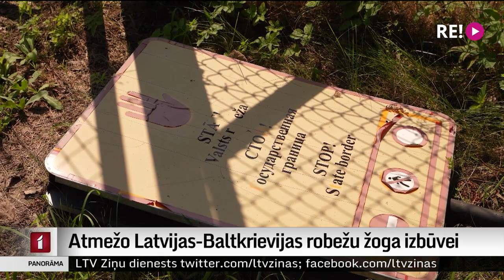Atmežo Latvijas-Baltkrievijas robežu žoga izbūvei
Uz Latvijas-Baltkrievijas robežas darbojas gan robežsargi, gan būvnieki, gan mežstrādnieki, taču pastāvīgais žogs sliets vēl netiek. Sarežģītās piekļuves, mainīgo laikapstākļu un citu iemeslu dēļ neierastas grūtības koku un krūmu ciršanai ir “Latvijas Valsts mežiem”. Novirzes no darbu grafika būs, bet tās nebūs lielas, to atzīst darbu veicēji un Iekšlietu ministrs. No pierobežas ziņo Dinija Jemeļjanova.